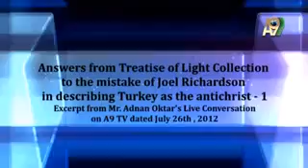AdnanOktar A9TV120726t joel eng